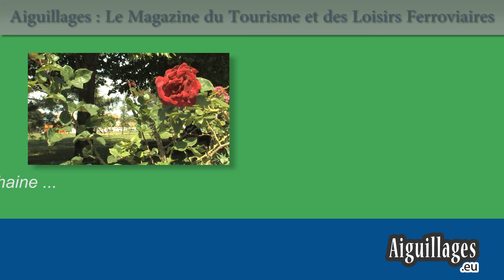Le musée privé de Jean-Claude (Echelle 0)